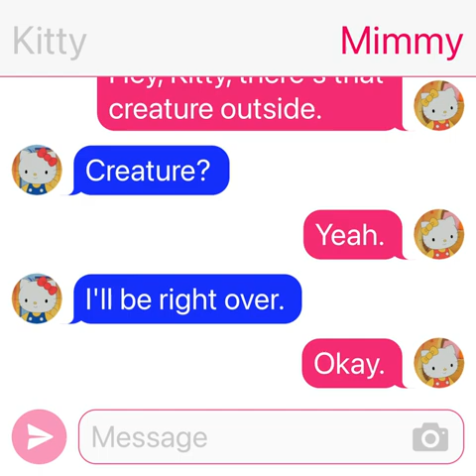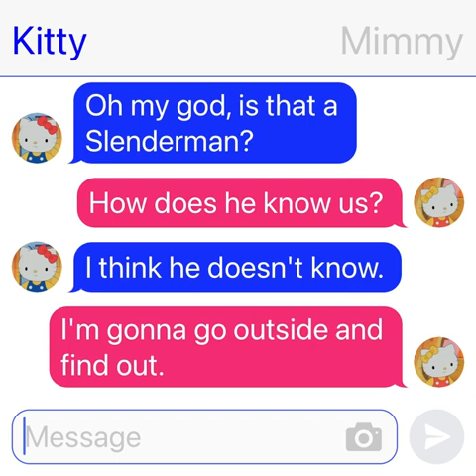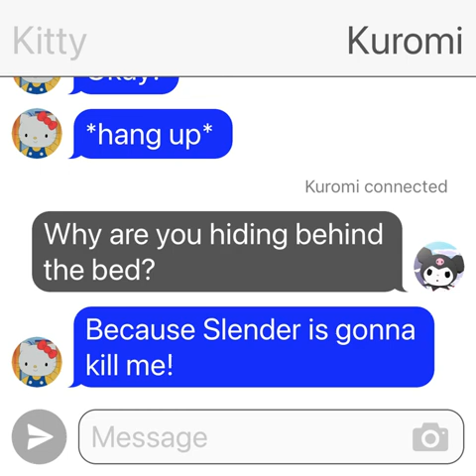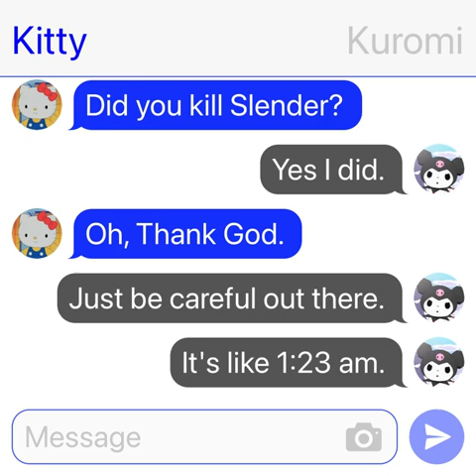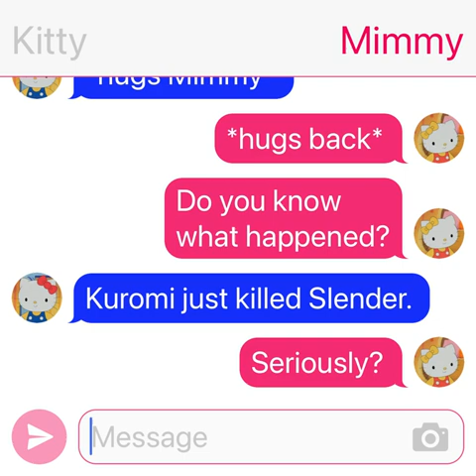[Texting Story/Hello Kitty/Creepypasta] Slenderman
Add me on Discord: Kenny the Fennekin#9900